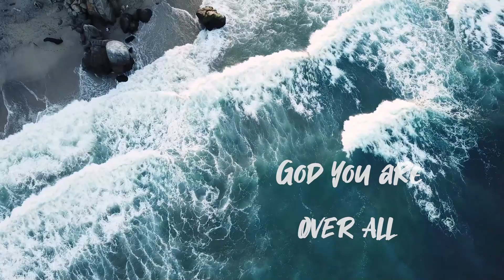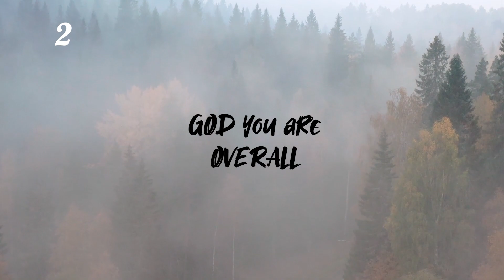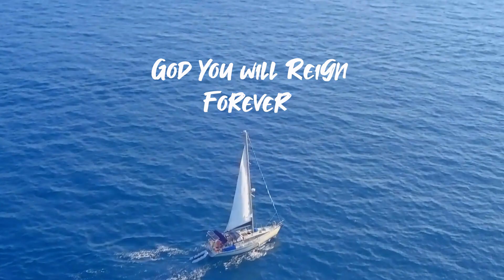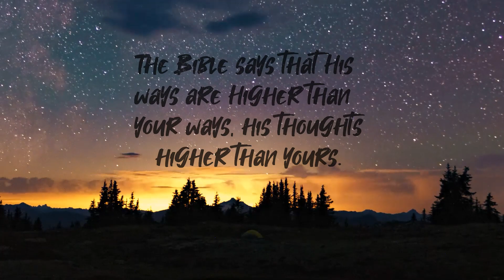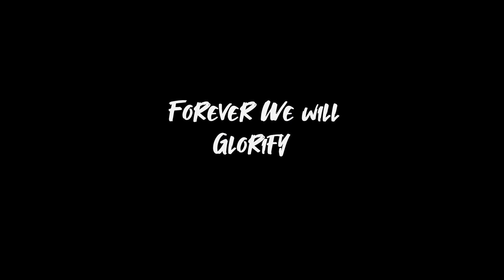Overall | KARAOKE | Phil Wickham | Ephraim Finny RJ | Praisy Melonshia | Key - F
Amidst these tough times, Have FAITH coz Our God is overall ! He(JESUS) never fails those who trust and HOPE in him!

Interlude Message -  Pas. Gideon Abishek - Sons & Daughters Ministries

Music composition, Video editing & Programming
Ephraim Finny Raj J @ Studio MACKIS

Audio Mix & Mastered
Alwin Benjamin @Living Waves Media

Lead Guitar
Renny Vedaraj @Studio MACKIS

Acoustic Guitar
Joshua Prabhu @josh_prabhu03

Bass guitar
Vicky VijayaRagavan @harpbowlmedia

Cheers for dropping by!